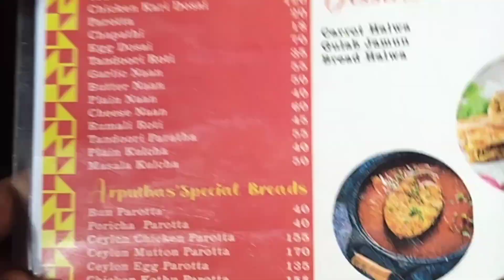Hotel ARPUTHAS IPL COMBO-129rs only 😱🔥🤤| OUR HONEST REVIEW | DIMPLE COUPLE VLOGS FOOD REVIEW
hey guys , this is going to a vlog on our food experience with hotel ARPUTHAS

it's definitely a honest opinion on how we enjoyed the food , hope you like the video

CATCH YOU IN NEXT VIDEO..TILL THEN KEEP WELL GUYS